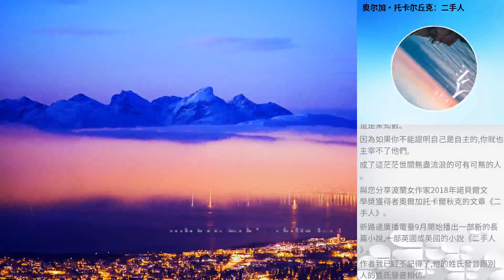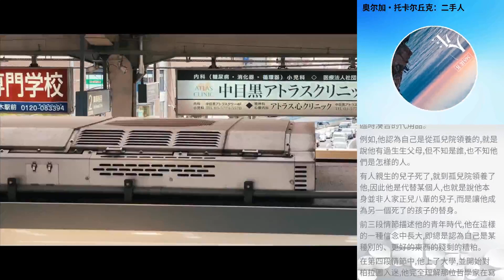奧爾加·托卡爾丘克：二手人